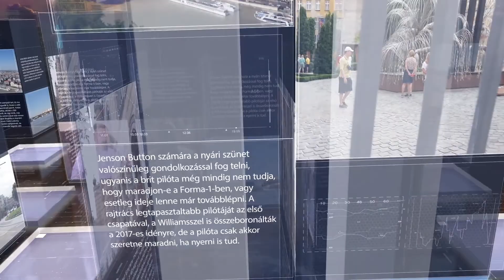PIRKADAT Breuer Péterrel: Mesterházy Attila